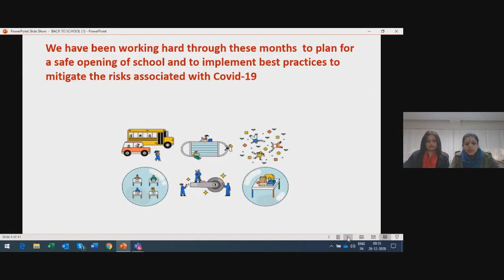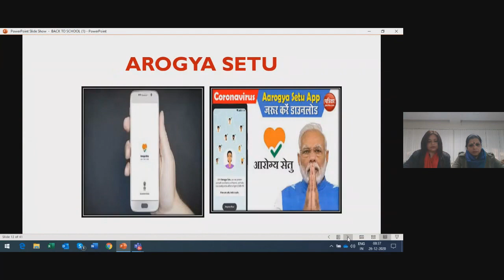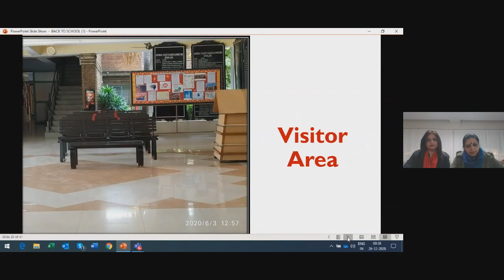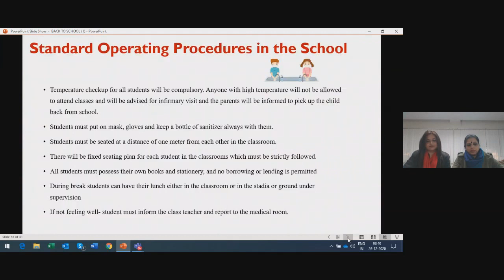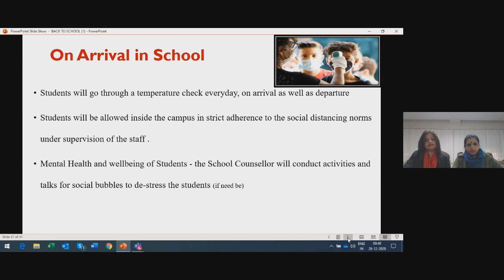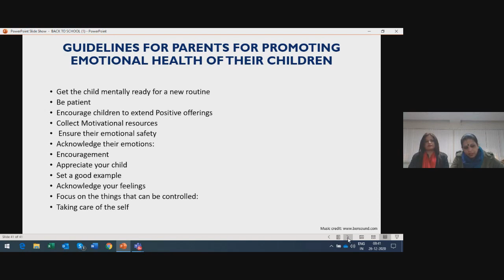Back to School